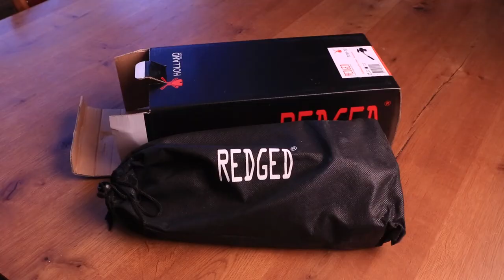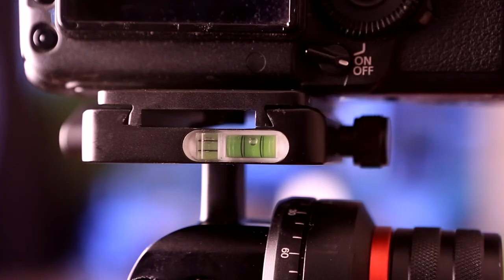REDGED RFH-79 Statiefkop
De REDGED RFH-79

Op verzoek van Ed Dorrestein heb ik de Redged RFH-79 getest. Een statiefkop die je kunt gebruiken bij het filmen en fotograferen. Je kunt pannen, tilten en en je kunt de kop een slag kantelen zodat je staande foto's kunt maken.

Het eerste wat mij opvalt is het gewicht. De kop is zeer licht en klein. Wij hebben als beeldmakers al genoeg te sjouwen dus erg fijn als de hulpmiddelen zo licht mogelijk zijn.

De eerste indruk van de kop is goed. Hij is klein en licht, maar voelt degelijk aan en ziet er ook degelijk uit.

De snelkoppelingsplaat die erbij geleverd wordt kun je makkelijk onder de camera bevestigen zonder schroevendraaier. Bij mijn huidige snelkoppelingsplaten heb ik altijd een schroevendraaier om muntje nodig om het ding goed te bevestigen. Er zijn twee maten schroeven bijgeleverd. De dikkere zit afzonderlijk vastgeschroefd in de plaat. Een prettig detail. Vaak zie je twee schroeven in een en dezelfde gleuf zitten en moet je ze eerst beiden eruit halen om uiteindelijk een schroef over te kunnen houden.

Ik moest even het gevoel krijgen om de camera met snelkoppeling ook daadwerkelijk snel op het statief te bevestigen. Maar dat werkt prima. Het knopje waarmee je alles vast zet kun je uittrekken en zodanig positioneren dat je met een halve slag alles vastzet. Noodzakelijk, want de knop kun je niet rond draaien als de camera is bevestigd.

Het ronde draaiknopje aan de andere kant van het plateau kun je uittrekken zodat de tandwieltje in het plateau worden weggetrokken en de snelkoppelingsplaat soepel in de geleiders van het plateau glijdt.
Voordat je alles helemaal vast zet kun je met het draaiknopje (bij mij rechts) de camera nog iets verschuiven naar voren of naar achteren om de perfecte balans te vinden voor de camera/objectief combinatie die je gebruikt.

Ik maak gebruik van een Manfrotto x190PROB statief. Een Canon MII met een Canon 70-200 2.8.

Voor mijn gevoel kan de statiefkop makkelijk een groter teleobjectief aan, maar die heb ik niet tot mijn beschikking nu en heb ik niet getest.

Het feit dat je zowel kunt tilten als pannen is al een groot voordeel. De koppen die ik tot nu toe heb gebruikt waren punt een een stuk groter en konden vaak alleen maar tilten.
Deze kop kan dus beiden en doet dat ook goed.

Het tilten en pannen gaat buitengewoon soepel en vloeiend. Met de grote knop aan de zijkant kun je de kop losdraaien om te kunnen tilten. Je kunt ook de frictie regelen met deze knop.
Onder de grote knop zit een klein knopje die je lost kunt draaien om re kunnen pannen. Ook dit gaat heel vloeiend en soepel. En ook deze knop kun je losser of iets vaster raaien om de frictie te beïnvloeden. Bovendien blijft de camera redelijk goed waterpas zodra je gaat pannen en dat heb ik bij andere koppen nog wel eens anders meegemaakt.
Met een waterpasje aan de rand van het plateau kun je de camera mooi waterpas zetten.

De panoramahendel is stevig, niet te groot en heeft een prettig handvat. In mijn geval is de hendel links gepositioneerd, maar met de bijgeleverde inbussleutel kun je de hendel losmaken en deze rechtshandig maken. Maar, tenzij ik iets over het hoofd heb gezien, dan draait alles om en mis je wellicht het waterpasje aan de voorkant en de knop om de kop een slag te kantelen.
Het knopje om de kop te kantelen vind je naast de hendel, in mijn geval aan de voorkant. Het knopje kun je een kleine slag naar rechts draaien. Dan zet je de knop vast. Rechts lees je dan ook 'lock'. Naar links draai je het knopje los en daar lees je 'rock'. Grappig detail...
Zodra het knopje 'rockt' kun je deze uitreken en dat is de kop te kantelen en weer vast te zetten met hetzelfde knopje. Meestal klikt het knopje vanzelf in positie en kun je het knopje een klein slagje naar rechts draaien om deze weer vast te zetten.

Wat ik merk als ik een tijdje bezig ben met de videokop en zeker als ik de kop kantel is dat de snelkoppelingsplaat een beetje losser gaat zitten en de camera een beetje glijdt over de plaat. Dit is zeker niet uniek voor deze koppelingsplaat. Een dun stukje kurk tussen de camera en de plaat doet wonderen.

Mijn conclusie is dat je voor de investering een prima statiefkop hebt te pakken voor als je wilt kunnen filmen en fotograferen.